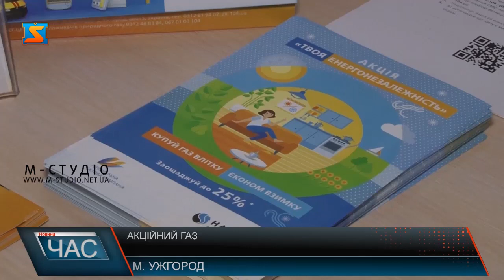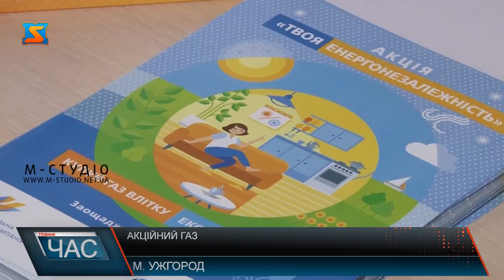Акційний газ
Зекономити кошти і придбати газ на опалювальний сезон за літньою ціною пропонують в ТОВ «Закарпатгаз Збут». Акцію розпочали 23 серпня, триватиме вона місяць. Зимові коливання в ціні газу учасників акції не стосуватимуться, тобто є можливість зекономити 25%.